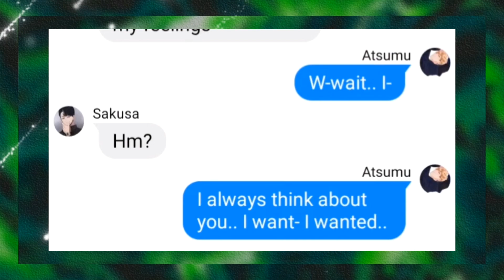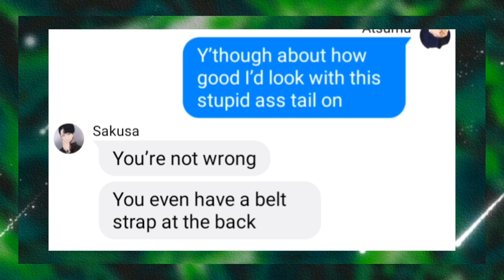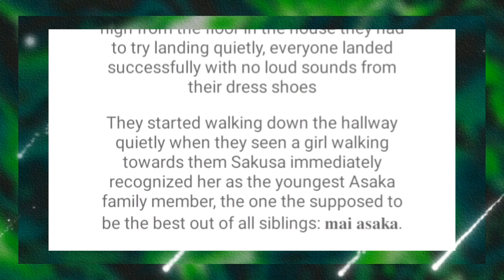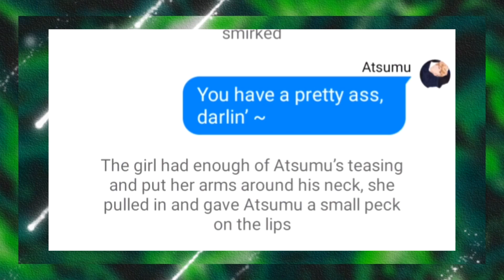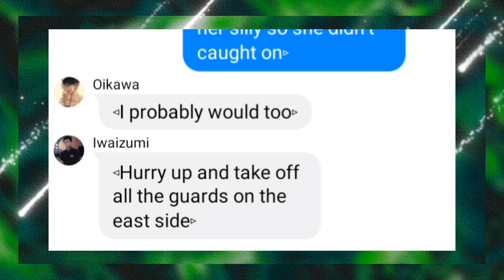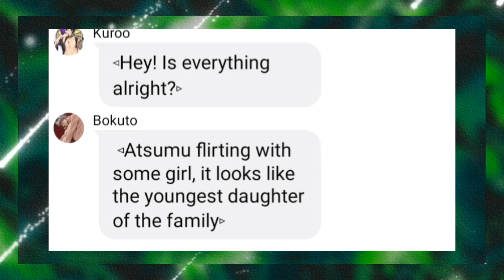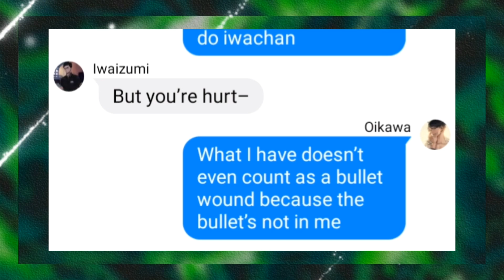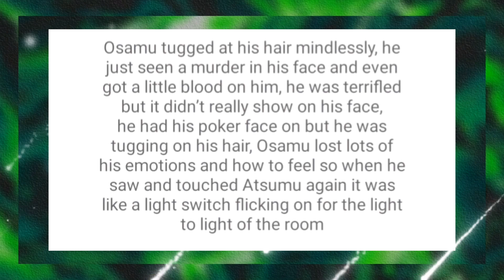Mentally ill | sakuatsu | hospital / mafia au | part 10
This video does contain some sexual part so just lemme you know
woohooo🤺
The outfit screamed yes
this is my 50th videeoo yaay🤹‍♀️